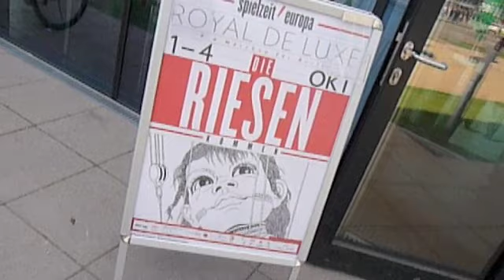DIE RIESEN IN BERLIN - FINALE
Das große Finale der "Riesen in Berlin"!
1. bis 4. Oktober 2009